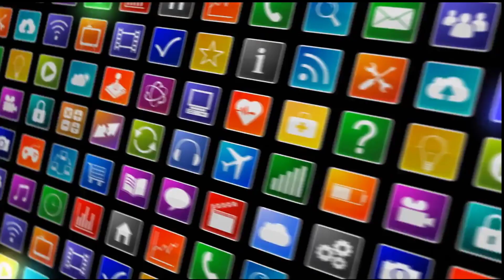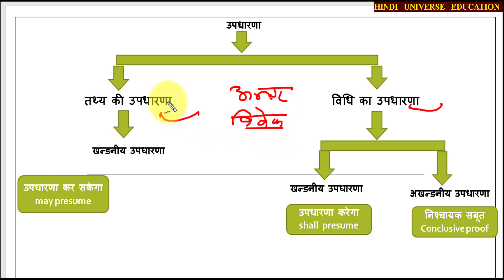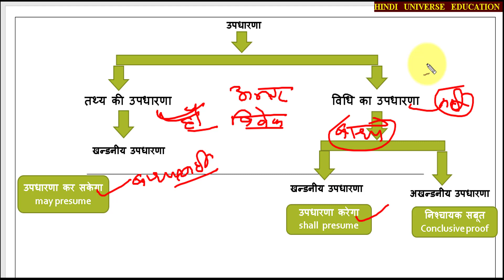उपधरना कर सकेगा उपधरना करेगा may presume updharana kar sakega निश्चायक सबूत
How To read उपधरना कर सकेगा  ,उपधरना करेगा  ,may presume  ,shall presume ,updharana kar sakega ,updharana karega ,tathya ki updhrana ,vidhi ki updharana ,conclusive proof ,nishchayak saboot ,निश्चायक सबूत ,section 4,112,113, भारतीय साक्ष्य अधिनियम

Hi
Dosto Aaj Ki Video Me Maine Aapko उपधरना कर सकेगा  ,उपधरना करेगा  ,may presume  ,shall presume ,updharana kar sakega ,updharana karega ,tathya ki updhrana ,vidhi ki updharana ,conclusive proof ,nishchayak saboot ,निश्चायक सबूत ,section 4,112,113, भारतीय साक्ष्य अधिनियम Ke Bare Me Bataya Hai Jo Aapko Iske  Ummeed Hai Aapko Ye Video Bahut Pasand Aayegi.